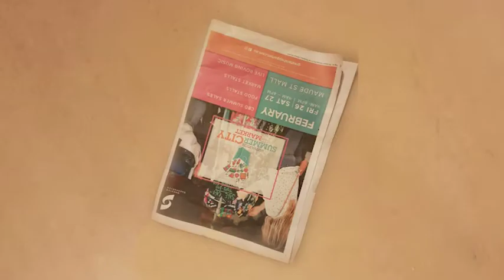Paper, junk and paint creation